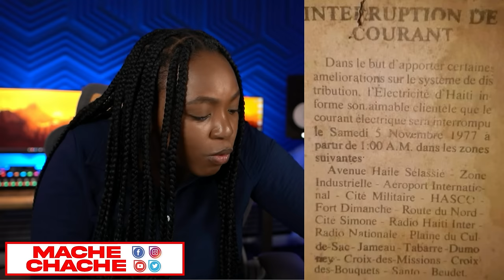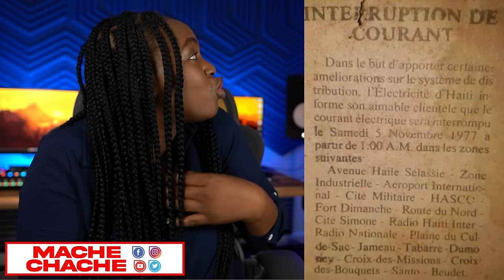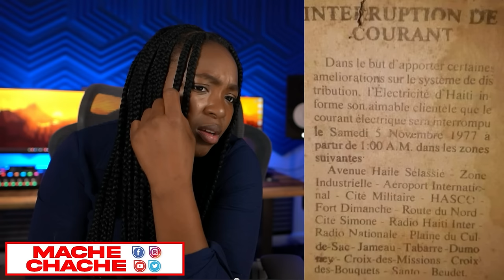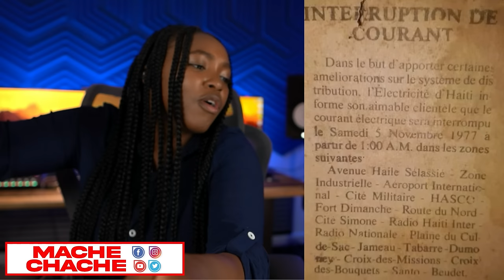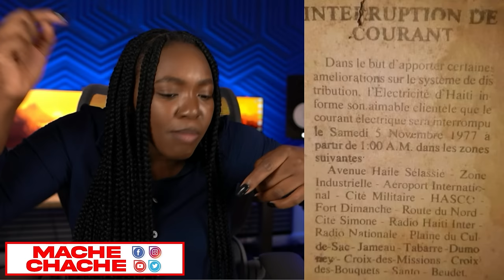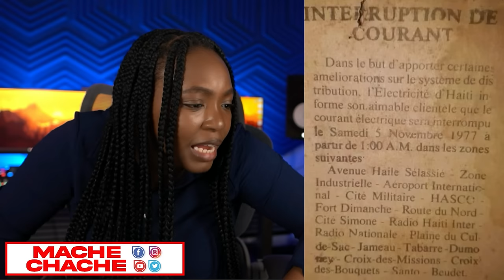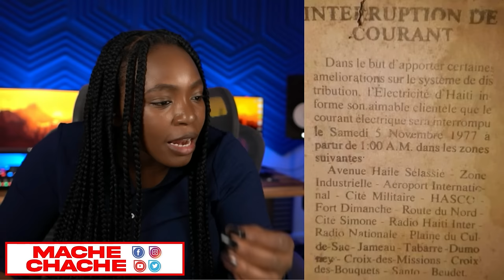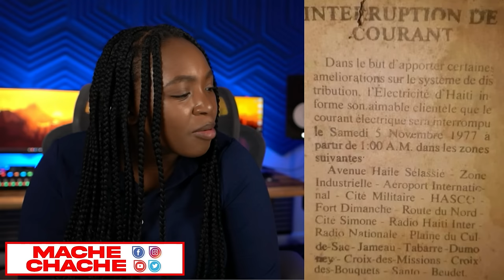SI MANMAN KOZE SA RIVE HAITI VRE TOUT AYISYEN MÈT PRAN MALÈT YO KITE VYE PEYI SA